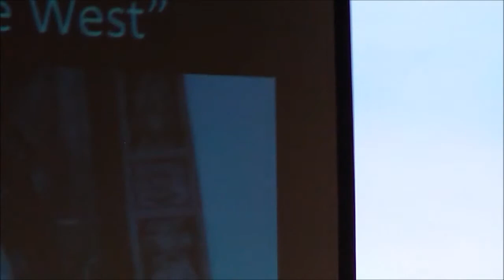03 Orders Mother Cabrini and Shrine Ellen Skerrett Chicago Catholic Immigrants Conference the Ital